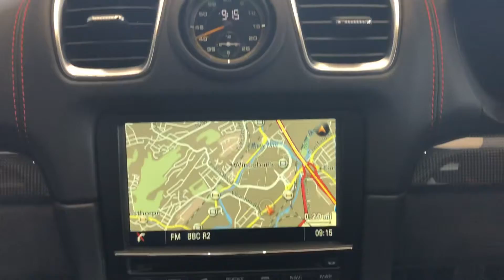SOLD | Porsche Cayman GT4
Carbon interior package
Centre console trim in carbon
Fuel tank 64-litre
Full bucket seats
Guards Red seat belts
Online Services
Passenger footwell storage net
Porsche Communication Management (PCM) including navigation module with universal audio interface
Rear wing supports in black
Smoking package
Sound Package Plus
Sport Chrono Package incl. Porsche Track Precision App and preparation for laptrigger
Stitching in contrasting colour
Telephone module
Wheels painted in satin black (complete)